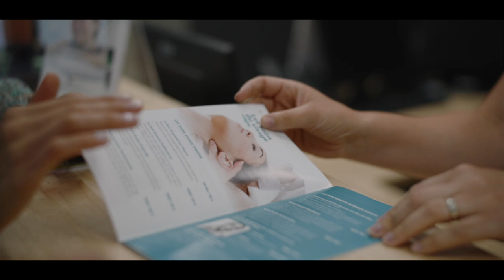[FULL VERSION] Les Thermes de Digne-les-Bains pour votre remise en forme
Connues depuis l’époque Gallo-Romaine, les sources thermales de Digne-les-Bains jaillissent à 655 m d’altitude, au pied de la falaise de Saint-Pancrace, située sur la rive droite du torrent « Les Eaux Chaudes ».

C'est lui qui a façonné ce petit vallon paisible et verdoyant en amont de l’agglomération dignoise. L'établissement se situe à 3 km du centre-ville, bien abrité des vents par les reliefs des massifs avoisinants.

Ici, l’eau thermale est une eau chlorurée, sulfurée et sodique, ce qui témoigne d'une origine souterraine profonde. Elle réunit aussi la quasi-totalité des qualités minérales recherchées pour leurs bienfaits thérapeutiques. Les bénéfices de l'eau thermale de Digne-les-Bains sont véritablement connus pour la rhumatologie et l'ORL-Voies Respiratoires.

Au cœur de l’Unesco Géoparc de Haute Provence, Les Thermes de Digne-les-Bains bénéficient de conditions climatiques exceptionnelles :
– la chaleur et la lumière du climat méditerranéen ;
– la fraîcheur des nuits du climat Alpin ;
– un ensoleillement maximum caractéristique des plateaux des pré-Alpes.